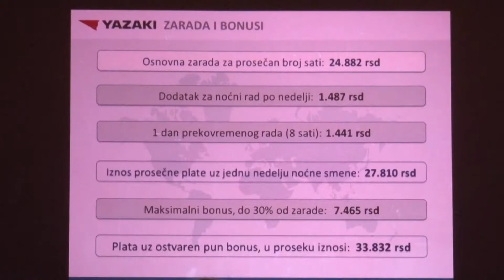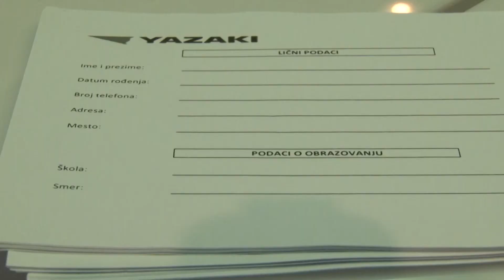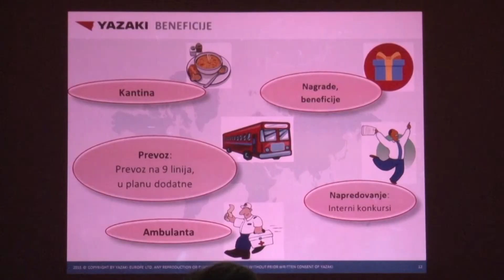U Jazakiju posao za još 600 radnika